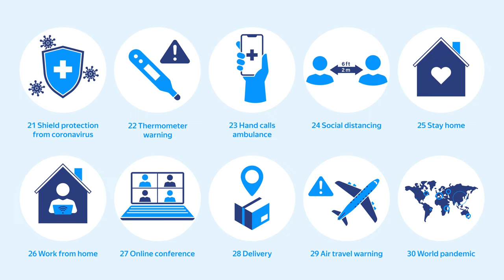30 coronavirus covid-19 animated icons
Coronavirus covid-19 animated icons pack now in Envato!!

A library of 30 coronavirus covid-19 icons. Easy to customize and use! - Prohibition - Protection - Prevention - Symptoms Apply it in your corporate video, explainer etc. Each item has animate in and infinitable loop. Just drag and drop into your project. Change colors and size or just use the default one.

    Transparent background
    Easy to search
    Resizable to any resolution
    Infinite loop
    Color control
    Free updates